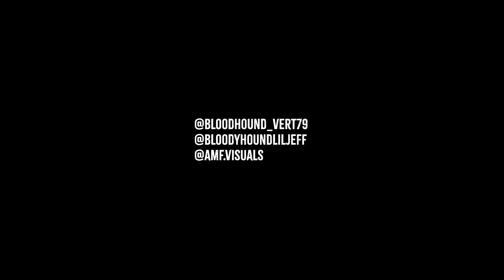Rell Vert x Bloodyhound Lil Jeff - Stretched (Official Music Video)